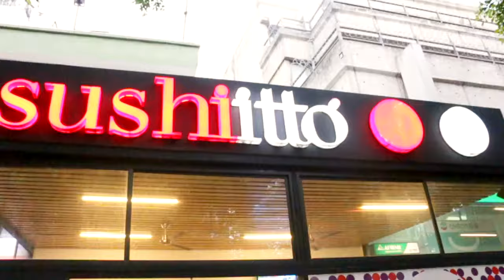Sushi Itto Tour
Continúan las celebraciones por el 30 aniversario de Sushi Itto esta semana ExperienciaMaxwell organizó un tour por los sushi itto del sur de la ciudad y lo hicimos de la mano de las nuevas suv de Peugeot